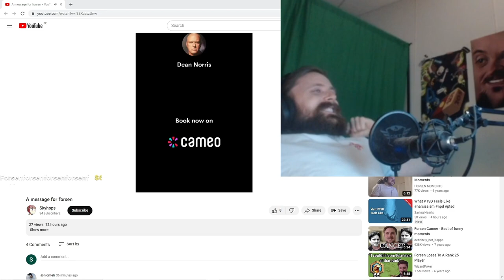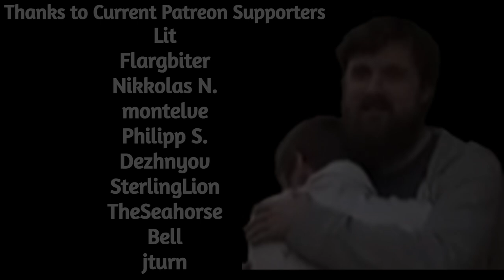Hank Schrader has Special Message for Forsen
if you want to support me:
Any support is appreciated, (Current supporters: Lit, Nikkolas N., Bell, montelve, John D., Philipp S., Dezhnyov, , SterlingLion, TheSeahorse, , Bystander, Flargbiter)